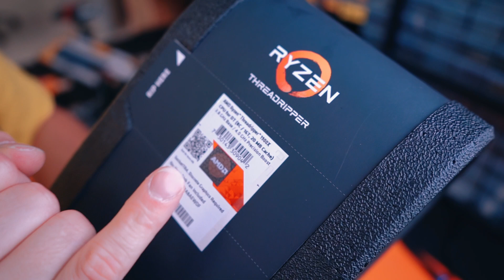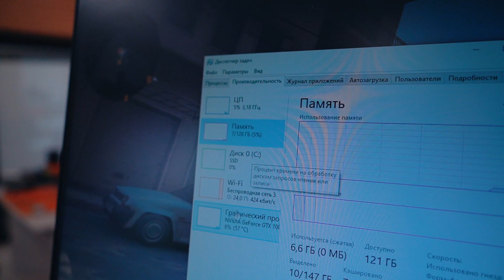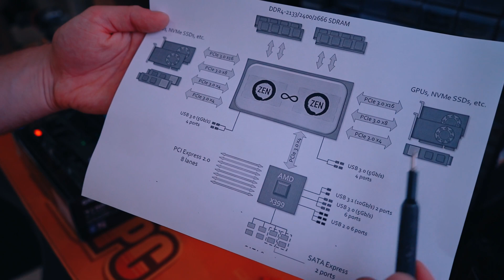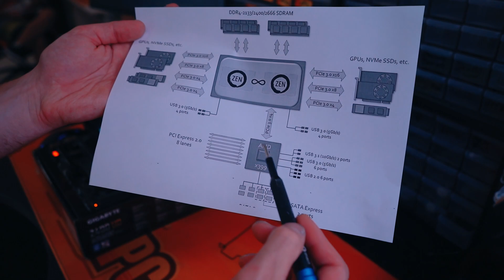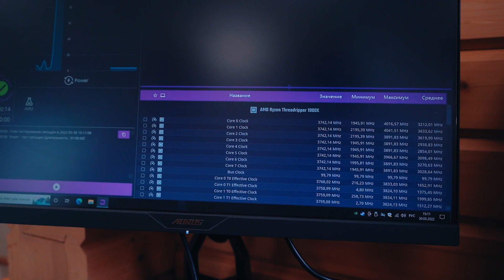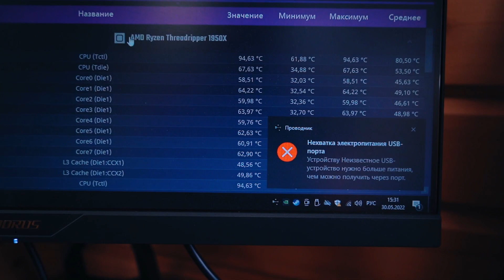Самый "ДОРОГОЙ" Ryzen опять сгорел?! Что случилось с THREADRIPPER 1950X🔥😨😡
Сегодня в HappyPC мы продолжим расследование компьютера с THREADRIPPER 1950X, который вел себя очень не стабильно! Посмотрим на самый дешевый HREADRIPPER 1900X и узнаем всю правду!) Будет интересно!)) Надеюсь))

ТЕХНОБЛОГ